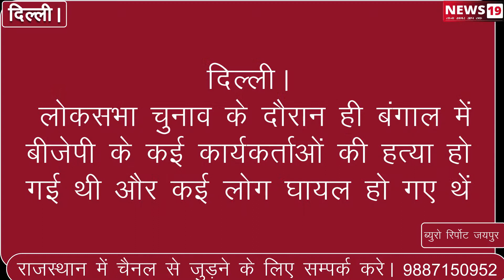दिल्ली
लोकसभा चुनाव के दौरान ही बंगाल में बीजेपी